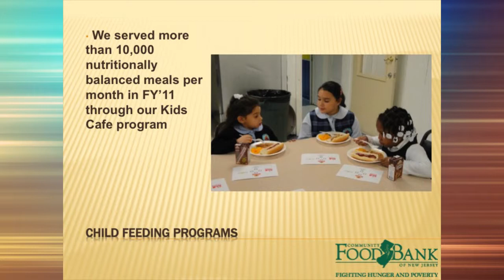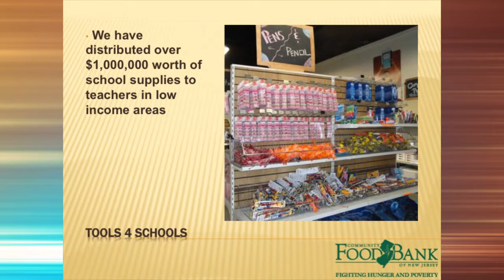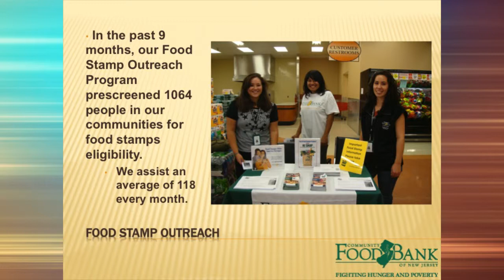2012 Female Entrepreneur Lecture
Kathleen DiChiara started the FoodBank in the back of her station wagon in l975. In 1978 she began the Emergency Food Program of the Archdiocese of Newark and, in 1980, the FoodBank. In 1982 she formed a non-profit corporation, the Community FoodBank of
New Jersey, which began operation with a staff of five in a former slaughterhouse in Newark. That year, 75,000 pounds of food were distributed to 80 charities.

Today, a staff of 153, more than 25,000 volunteers, twowarehouses and a small fleet of trucks made possible the distribution of 39 million pounds of food and groceries last year to more than 1,500 charities. In addition, a commercial kitchen, job training, food rescue program, Kids Cafés, distribution of children's clothing and school supplies and a Thrift Shop operate from the 280,000 sq. ft. main warehouse in Hillside, with a community garden, emergency pantry and food rescue program operating from its 28,000 sq. ft. branch in Pleasantville, outside of Atlantic City.

Kathleen has received numerous awards, both local and national, including those from
three Presidents, three Governors of New Jersey and the Pope. From among the more than 200 executive directors of Feeding America members, Kathleen was selected as the recipient of the John van Hengel Fellow Award for her vision and leadership of one of the most innovative and productive food banks in the country. During her more than 35 years of involvement in the distribution of food to people in need, she has designed and implemented programs to alleviate hunger and poverty that have been replicated by food banks across the nation.

Kathleen has a BS in Education from the State University of New York at Oneonta and eight honorary doctorates from colleges and universities in New Jersey and New York.